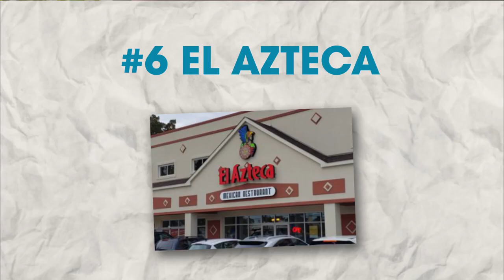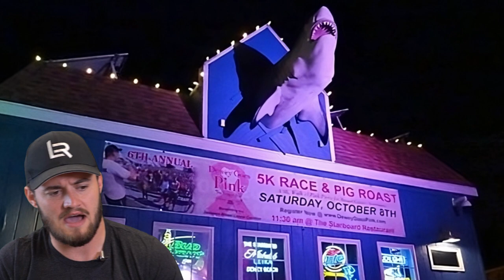8 Best Restaurants in Delaware (2024 Edition)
If you are ready to make the food scene in Delaware, your everyday scene then text me.

(5 min or less response time guarantee)

ps. this is really my personal cell & not some auto-text #

pss. text over your name too so I can say hi back :)

 8 Best Places to Eat in Delaware this 2024 📅

We tour 🚶‍♂️ through Delaware's most beloved eateries, from quaint bistros 🍷 in Wilmington to iconic seaside restaurants 🌊 in Rehoboth Beach.

Taste 🍲 Delaware's top food, sample the state's signature dishes 🍛, and delve into the stories 📖 behind these legendary locales.

📌 Interested in moving to Delaware or just curious about the area? 🏡 Schedule a quick chat with us to get all your questions answered!

00:00 - Intro
00:26 - Best Burgers in Delaware?
01:07 - Milfords Best Bar Scene
02:16 - New Castle County Steakhouse
03:05 - Dover’s Most Authentic Italian
04:17 - Juicy Burgers by the Beach
04:51 - Top Tier Delaware Tacos
05:48 - Cheese, Chocolate, & More!
06:22 - Delaware’s Best Chicken Tenders?!
07:56 - Ending

Whether you're a resident, a traveler, or a food lover, this guide offers the essential culinary experience of dining in Delaware.